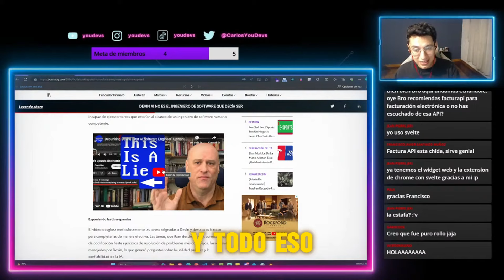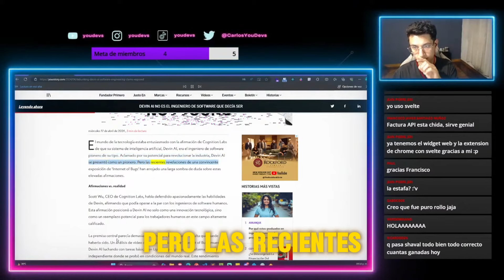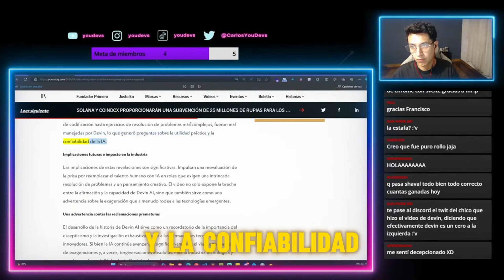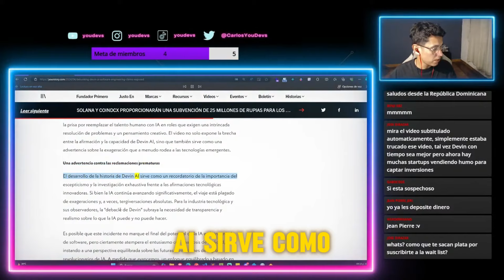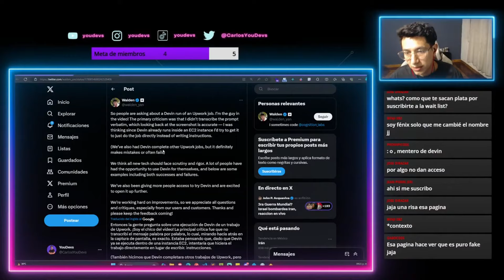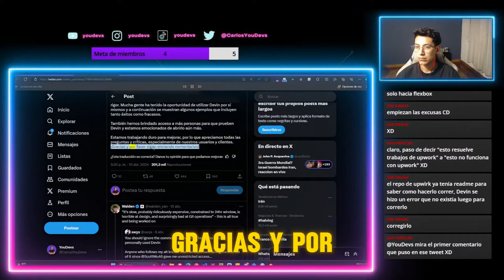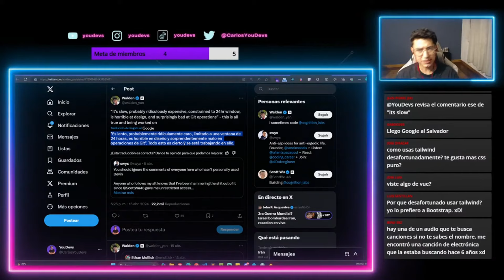Devin, el Ingeniero de Software IA: Innovación o Estafa? 🧐🤔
Descubre la verdad detrás de Devin AI, presentado como el primer ingeniero de software de inteligencia artificial. Este vídeo profundiza en las irregularidades expuestas por un creador de contenido durante la presentación de Devin. Tras la controversia generada, una figura clave del vídeo original ha tomado la palabra en Twitter para explicar y debatir las razones detrás de la presentación y las afirmaciones exageradas sobre las capacidades reales de Devin. Acompáñanos para entender qué hay realmente detrás de Devin AI y si verdaderamente representa un avance en la ingeniería de software basada en inteligencia artificial.